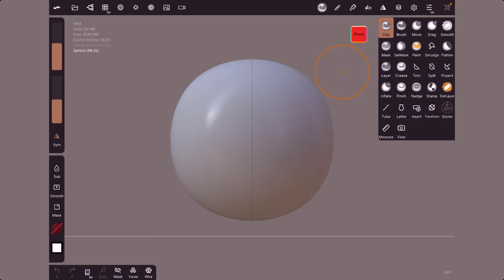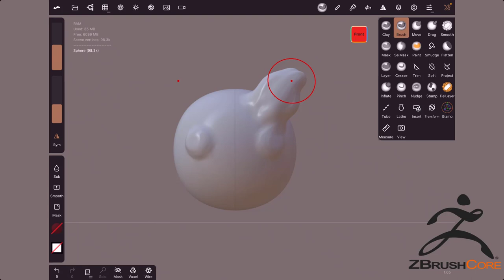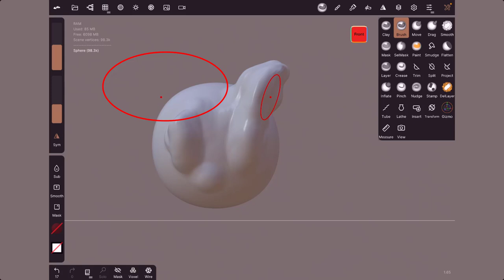Nomad Sculpt - Question / Réponse - Symétrie - Pour débutant(e)s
Allez suite à une question d'une personne, j'ai répond à cette question qui porte sur la symétrie,